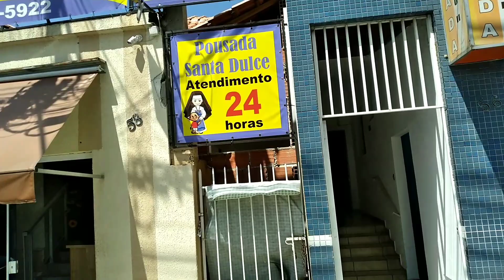APARECIDA do Norte ❤